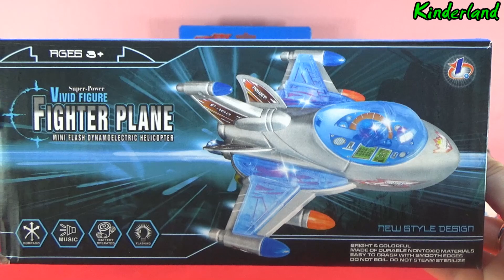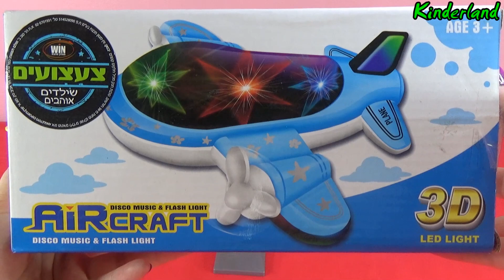Unboxing Fighter plane toy Airbus A380 Boeing 777 Cartoon plane toy surprise for kids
Unboxing toys for kids:

Cartoon plane toy

Boeing 777 plane toy

Fighter plane toy

Airbus A380 plane toy

3D plane toy